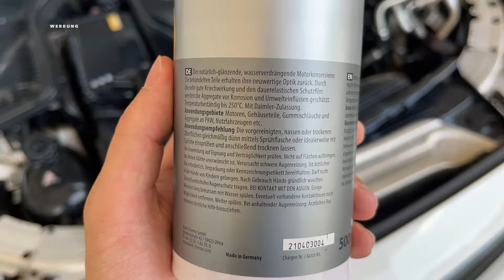MOTORRAUM REINIGEN: Diese FEHLER VERMEIDEN | Einfaches Versiegeln und Reinigen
mit dem Code: AMIR10

SET aus Green Star, Pinsel, Sprühflasche

Alle Techniken im Video auf eigene Gefahr!

Zusätzlich wird beim Verkauf des Produkts eine Provision an mich ausgezahlt, für dich entstehen dadurch keine Mehrkosten. Vielen Dank für die Unterstützung, ich stecke viel Zeit und Liebe in die Videos 🙏🏼